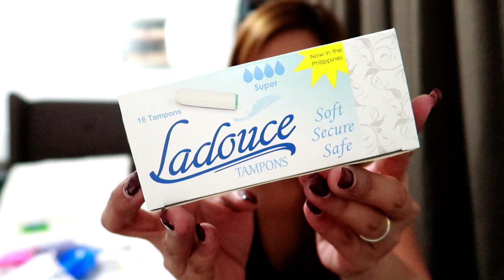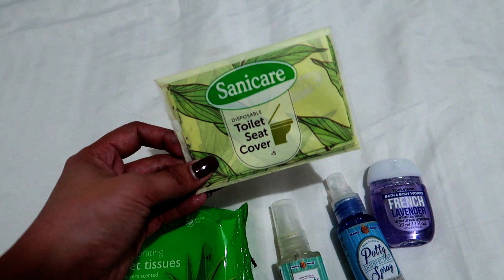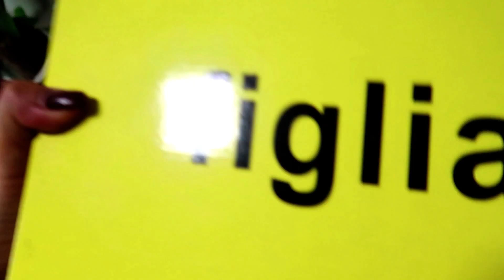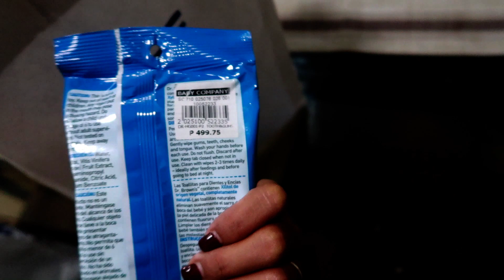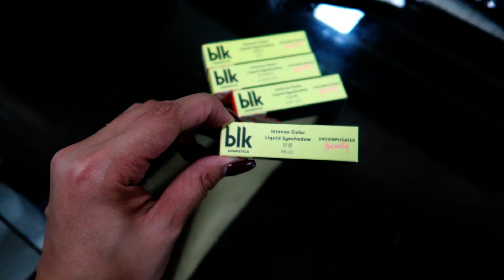VLOG #47 : LIBRENG PADALA HAUL + MASAKIT ANG TYAN - Via Austria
Love love,
Mommy Via :)